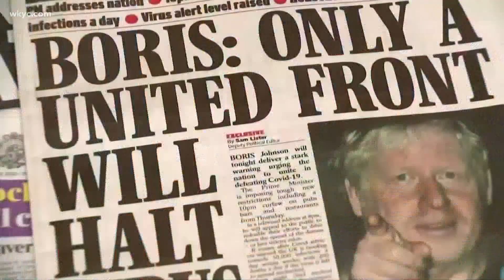Local experts warn of second wave of COVID-19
Take Heed from Europe.  That's the advice from health experts about our risk of a COVID second wave.  It's already happening there leading to more lockdowns.